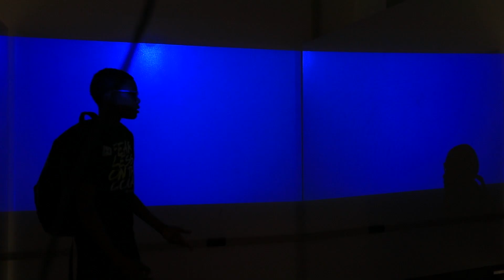Propel McKeesport 8th grade "College"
Our 8th graders at Propel McKeesport wrote and produced this original song.